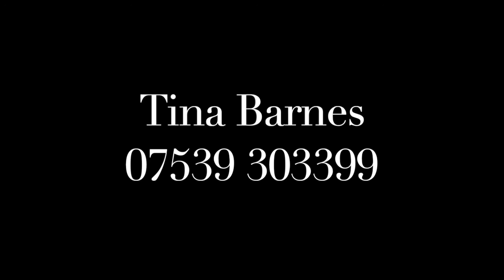Four Accents by Tina Barnes